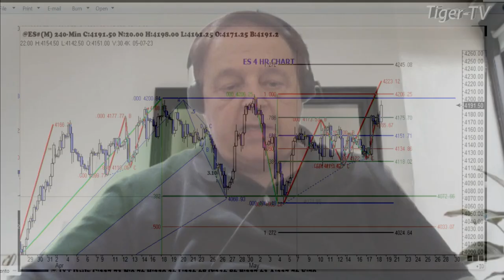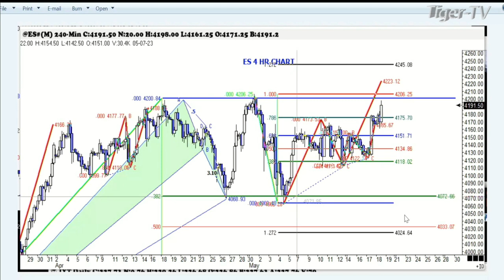May 23rd, 2PM ET Market Update on TFNN - 2023